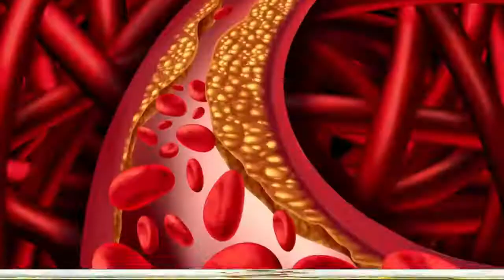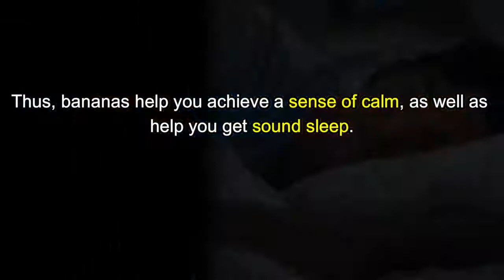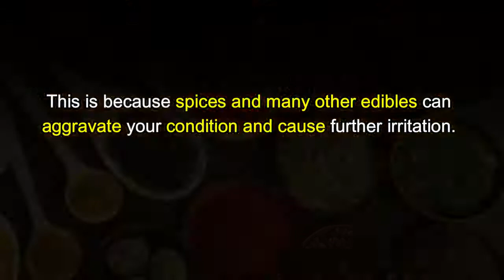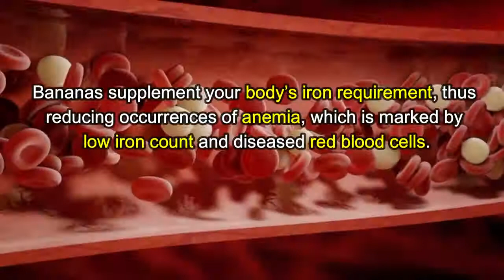9 Things That Will Happen When You Eat Black Spotted Bananas Natural Remedies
9 Things That Will Happen When You Eat Black Spotted Bananas | Natural Remedies

Health enthusiasts swear by the many health benefits of bananas.
You can add them to your smoothies, protein shakes, or just eat one to subdue those excruciating hunger pangs.
Yet, we regularly pass on bananas that become too spotted.
However, recent research in Japan has found some incredible benefits of these very same spotted bananas, that usually find their place in the bin.

Take a look at the benefits below.

1. You’ll Have Added Protection Against Cancer
Researchers have found that spotted bananas contain a compound called Tumor Necrosis Factor (TNF) that destroys cancerous tumors.
Consumption of such spotted bananas, therefore, can help in the prevention of cancer.

2. You’ll Be Cured Of Heartburn
Bananas are excellent natural antacids that help to counter indigestion.
They are easily digested, and thus do not contribute to further stomach distress.
Instead, the discomfort dissipates after you eat a banana.
So, instead of popping a pill for your indigestion and heartburn, eat a banana for instant relief.

3. Your Blood Pressure Will Be Regulated
To maintain your blood pressure, you must have good potassium levels in your blood, and that can be supplied to your body by spotty bananas.
They are rich sources of potassium and have a low sodium content, which can cause spikes in blood pressure levels.

4. You’ll Be Less Depressed
Bananas contain tryptophan, an amino acid.
Your body utilizes this amino acid in the manufacturing of serotonin, a neurotransmitter that is closely linked to the state of mind, as well as to sleep.
Thus, bananas help you achieve a sense of calm, as well as help you get sound sleep.

5. You’ll Relieve Constipation
The fact that bananas can help to relieve constipation is well known.
They add to the bowel bulk and ease the flow of motion due to their fiber content.
So, the next time you are experiencing digestive or bowel-related problems, just try eating a banana as your go-to home remedy!

Ripe-Banana-for-Constipation2
6. You’ll Experience An Instant Boost Of Energy
Bananas have high caloric value, making them an excellent source of instant energy.
So, the next time you need a push after a grueling workout session, have a banana.
The potassium present in bananas prevents your muscles from cramping.
Other minerals and nutrients will help you gain prolonged physical endurance.
We aren’t kidding — it’s a proven fact.

7. You’ll Find It Easier To Deal With Ulcers
Ulcers are synonymous with acute discomfort and strict restrictions on diet.
This is because spices and many other edibles can aggravate your condition and cause further irritation.
However, bananas have a softer texture that quickly passes through your digestive tract and provides much-needed nutrition.

8. You’ll Fight Anemia
Bananas are abundant sources of the mineral iron.
Iron is one of the main components of your red blood cells that are responsible for the transport of nutrition and oxygen through your body.
Bananas supplement your body’s iron requirement, thus reducing occurrences of anemia, which is marked by low iron count and diseased red blood cells.

9. You’ll Find Relief Against Menstrual Pain
The potassium present in spotty bananas helps to ease muscle cramps due to menstrual cycles.
Bananas are also a rich source of vitamin B6 that reduces the chances of bloating and water retention during your period.